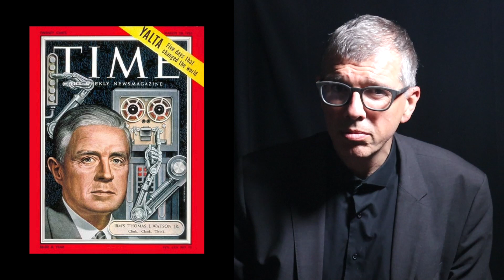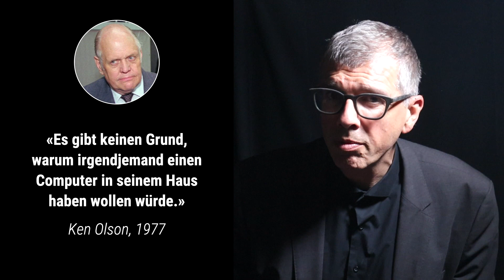Künstliche Intelligenz? Braucht es das wirklich?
Letzte Woche habe ich mit Ihnen über die Regeln nachgedacht, mit denen wir die KI einhegen müssen. Unter den Leserkommentaren zu meinem Beitrag fand sich nach kurzer Zeit dieser Satz: «Künstliche Intelligenz? Braucht es das wirklich?» Zuerst habe ich mich geärgert. «Braucht es das wirklich?» ist das klassische Totschlagargument. Damit können Sie alles verhindern, vom Theaterstück bis zur neuen Technologie. Es ist das Argument jener Menschen, die allen Veränderungen skeptisch gegenüberstehen. Aber eine Frage als Totschlagargument zu bezeichnen, ist selbst ein Totschlagargument. Deshalb habe ich nachgedacht und mich mit der Frage meines Lesers auseinandergesetzt. Das Ergebnis ist mein Wochenkommentar zur Frage, ob wir die künstliche Intelligenz brauchen.